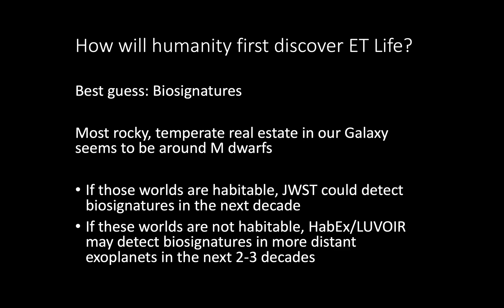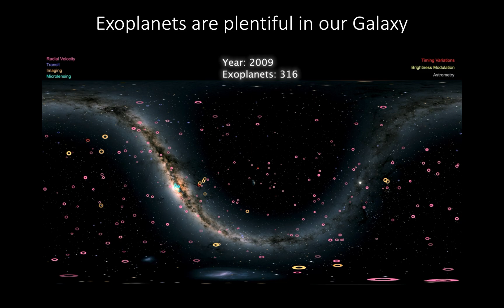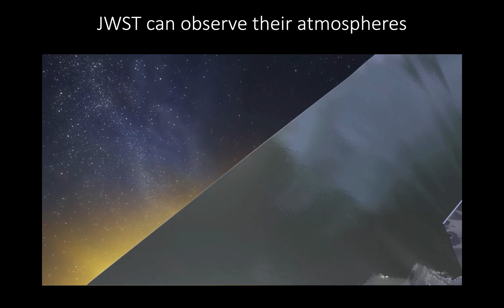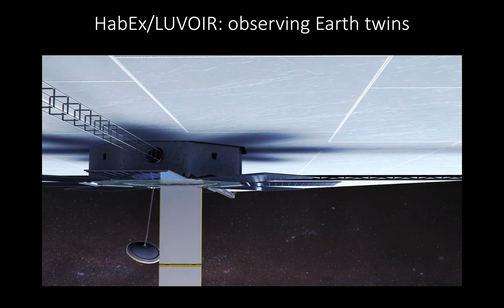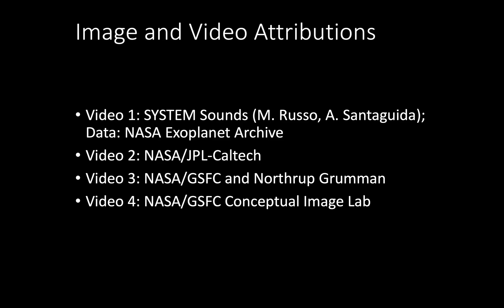Jessie Christiansen's 100th Anniversary Debate Video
This video is part of the online 100th Anniversary celebration of the Shapley - Curtis
Great Debate in astronomy in 1920. The 100th Anniversary Debate website's main address is